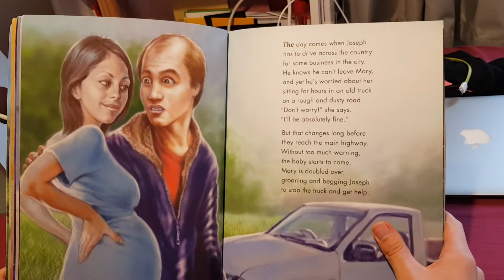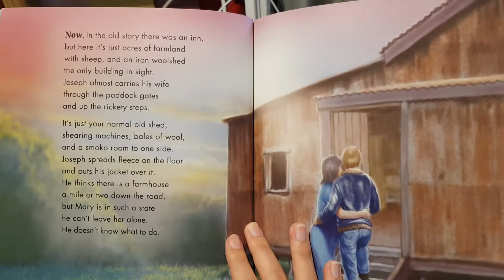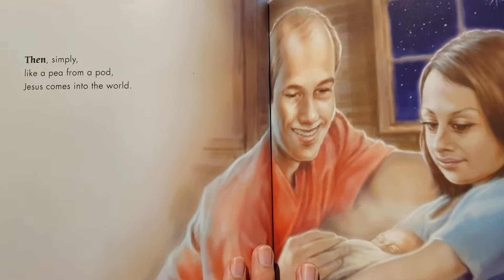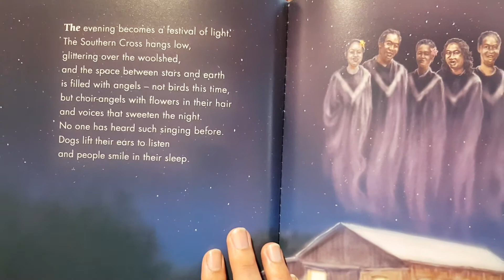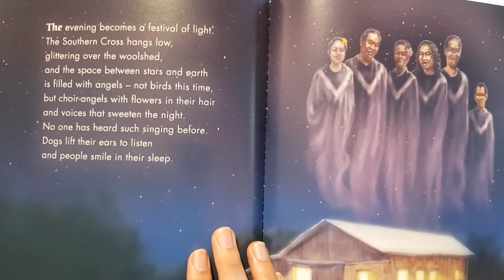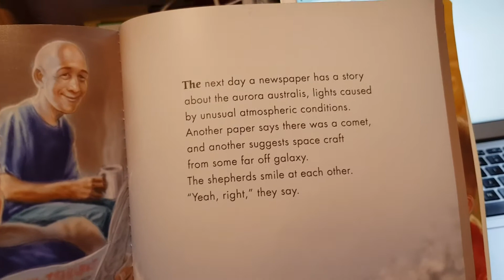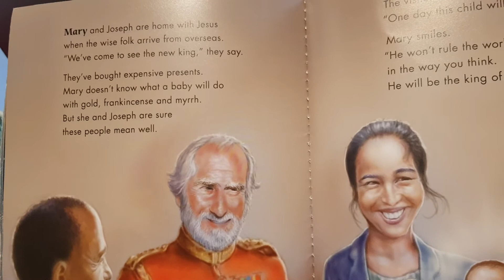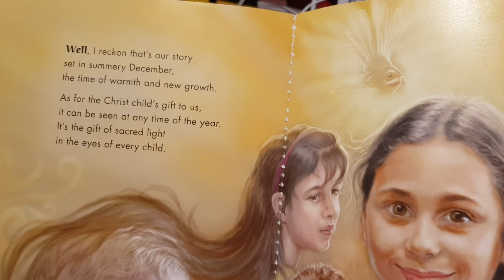T65 Kiwi Christmas - Part2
Cindy with Taeyeol Kim